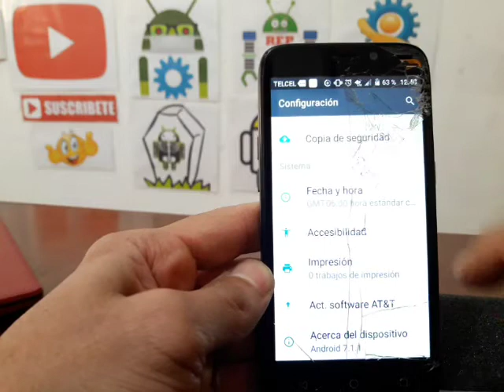como restablecer de forma eficaz celular zte marven 3 cricket